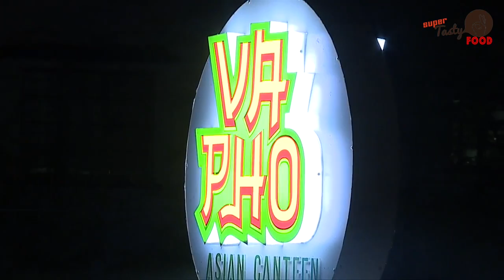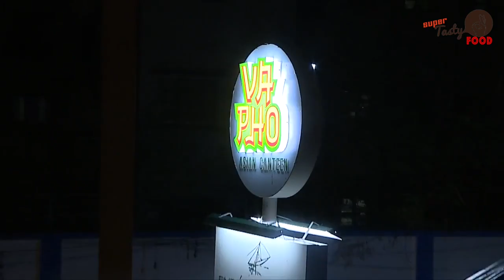Va Pho Asian Canteen | வாபோ | VaPho Coimbatore | Funky restaurants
Va Pho Asian Canteen, Coimbatore
16, Abdul Rahim Rd, Red Fields, Puliakulam, Coimbatore, Tamil Nadu 641018

Head to Va Pho for a taste of food from Southeast Asia
Oriental Cuisines Pvt Ltd’s latest outpostm Va Pho on Abdul Rahim Road is a refreshing addition to the restaurant scene in the city. It offers fresh and flavourful dishes from all corners of South east Asia. The menu is eclectic with a selection of small plates, large plates, steamed dim sums, bao buns, soups, salads, rice, noodles and finally an interesting selection of desserts.

Most of the dishes on the menu are popular street food in their native countries, simples dishes but packed with flavour and fresh ingredients.

(Pho is a Vietnamese Noodle soup consisting of a flavourful broth along with rice noodles, meat and fresh herbs. It is a popular street food in Vietnam).

A bright and colourful Balinese mask painted at the top of the stairs welcomes the diners to a vibrant and lively dining space. The interiors are cheerful and the staffs look eager to offer a pleasant dining experience.

Quirky images of Ghengis Khan riding a dinosaur, a snow monkey gobbling up dim sums, a panda chewing on chopsticks and karate kids chopping vegetables with karate kicks on the menu are a clever play on the iconic images associated with Southeast Asia and its culture.

The menu is wide ranging from the Burmese Khaosuay, Chinese dim sums, Taiwanese Baos, Vietnamese Pho, Malaysian noodles and curries, Singaporean Char Kway teow, Thai satay and curries, Indonesian Mee Goreng to Korean Japchae.

Since it was a warm, sunny afternoon, we decided to give the soups a miss. But soups are served in small portions, unlike the large bowls of Pho, we have seen elsewhere in our travels. Va Pho is good to visit with friends and family as it is all about ordering multiple plates of food and sharing it. Even for a party of two, it is possible to order a bunch of dishes and walk away with the satisfaction of having tried a few different dishes without having to waste food or take home doggie bags.
The Phuket Beef satay was very good, cooked just right and served with a fresh mango salad on the side. There was no accompanying peanut sauce for the satay, which would have made it even better. The starters of the Grilled chicken dumplings with the yellow curry sauce were flavourful.

The dim sums — Hargow with prawns and Shumai with chicken —arrived steaming hot in bamboo baskets at our table. It is not an easy job to get the dim sum casings thin yet strong enough to hold its fillings. The chef had done a good job in striking the balance to get the casings right for the dim sum. The fillings were delicately spiced and the accompanying sauces added to the taste and flavour.

The Taiwanese Baos were loaded with the filling of our choice — crispy spicy fish — with shredded lettuce and a drizzle of creamy spiced mayonnaise. The baos just melted in our mouth along with the fish. It was a mildly messy affair handling the baos but, at the end of it, it was finger-licking good.

For the main course we ordered Chicken Char Kway Teow, Beef and Thai basil rice along with Buddha Bites, a stir-fry with fresh greens and tofu in a chilli basil sauce. The chef even made a quick appearance to say hello and asked for our feedback.

As we were contemplating on whether to order dessert or not, we were convinced by one of the waiters to try their signature dessert: Tender coconut ice cream stick. It was not on the menu but it was one of their specials and came highly recommended.

The tender coconut popsicle served with a drizzle of kiwi fruit syrup was light and refreshing. The coconut cream sauce with sago pearls and water chestnut that was served along with the Popsicle was crunchy and delicious too.

The VaPholicious on the dessert menu is a monstrous ice cream sundae served with dry fruits, nuts and sauces enough to feed four people. We were just happy to read about it and move on.